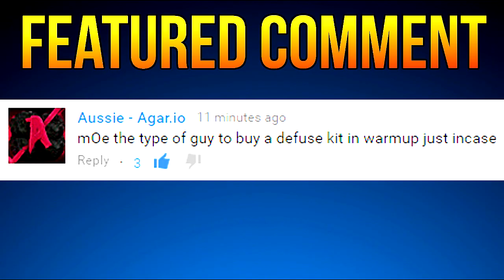CS:GO - mOE & Mini Adventures #4! Negotiating Roca!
☻Video editor/channel co-founder: Twitter: @isaGON_